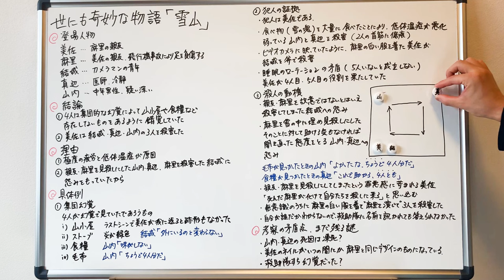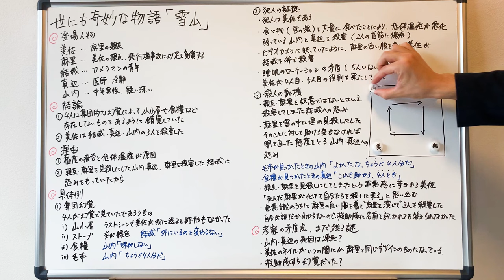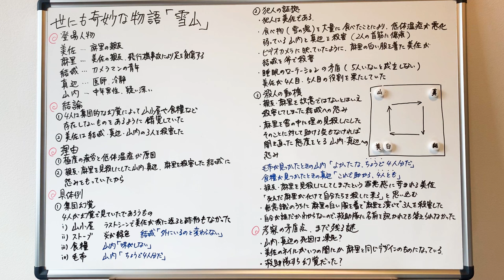【世にも奇妙な物語】犯人は美佐！？「雪山」をわかりやすく解説・考察！雪山で一体なにが起きていたのか？【ネタバレあり】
世にも奇妙な物語の中でも最も怖い作品として名高い「雪山」をネタバレ解説します！
観たけどよく意味がわからなかったという人に向けてわかりやすく説明しています！もちろんすでに観たことのある方にも、もう一度観たくなるような内容になっています！
作品を見たことのない方に向けてあらすじから丁寧に解説しています！ぜひ最後までご覧ください！

・雪山でなにが起きていたのか？
・山小屋の四隅で睡眠をとった4人に襲うホラー体験とは？
・4人は集団幻覚を見ていたのか？
・美佐は殺人を犯したのか？

【目次】
00:00　はじめに

00:24　結論

00:40　理由

01:01　作品紹介

01:32　あらすじ

05:05　具体例①集団幻覚

08:31　具体例②犯人の証拠

13:44　具体例③殺人の動機

16:58　考察のまとめ

17:34　考察についての反論・まだ残る謎

▼「世にも奇妙な物語」の過去作が見れるFODはこちら（14日間無料）

【世にも奇妙な物語 映画の特別編　『雪山』】シリーズ史上最恐にもかかわらず今や視聴困難な物語　あらすじ手書き紙芝居

【世にも奇妙な物語 映画の特別編　『雪山』】結末不明の史上最恐の超難解作　独自解説

【怪作】「タテモトマサコ」を徹底考察！ラストで浮かべた笑みの理由とは？【世にも奇妙な物語】

【ゆっくり解説】ゾッとする話『世にも奇妙な物語』の怖すぎるトラウマ回5選

【ゆっくり解説】閲覧注意『世にも奇妙な物語』の怖すぎるトラウマ回5選

【ゆっくり解説】怖すぎる友達…『世にも奇妙な物語』怖い回4選をゆっくり解説

【作品詳細】
作品名　雪山
脚本　　鈴木勝秀
　　　　落合正幸
監督　　落合正幸
初出　　2000年11月『世にも奇妙な物語　映画の特別編』

引用
落合正幸, 鈴木雅之, 星護, 小椋久雄.『世にも奇妙な物語 映画の特別編』.タモリ, 矢田亜希子, 中井貴一, 武田真治, 稲森いずみ.2000,ポニーキャニオン,2001.（DVD）.